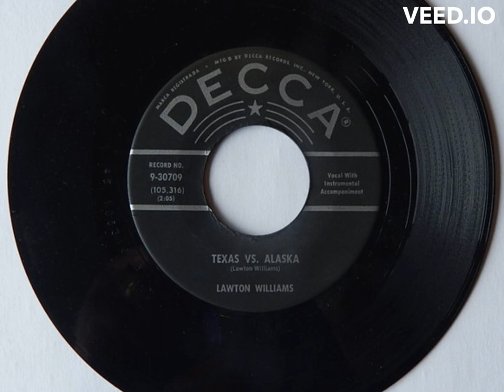"Texas vs Alaska" (1958) by Lawton Williams